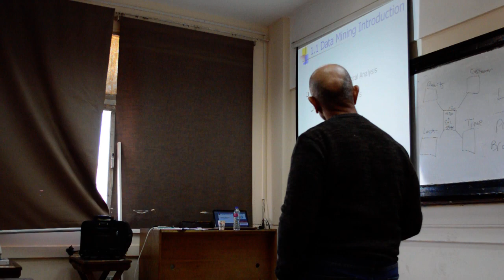Computer Science Senior Students - Cairo University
A lecture about Data Mining